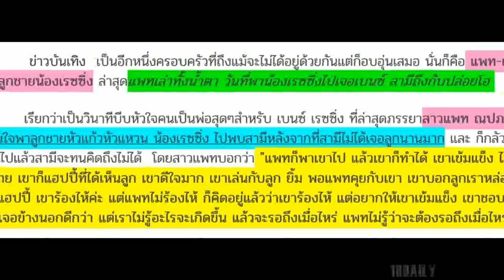เปิดใจทั้งน้ำตา!! แพทเล่าวินาที อุ้มเรซซิ่ง ไปหา เบนซ์ สามีน้ำตาคลอ พร้อมลั่นประโยคบีบหัวใจ!!